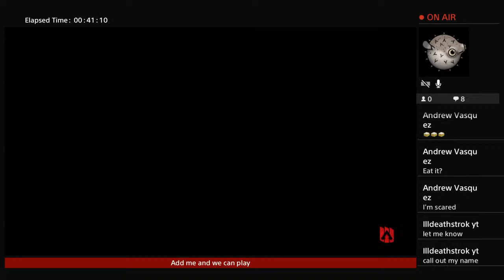Yo whats sup request any song